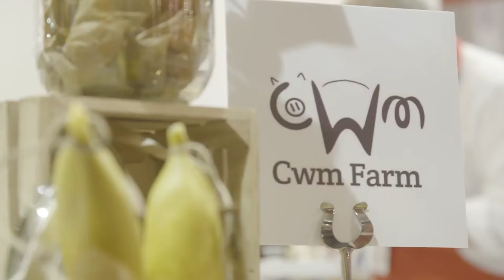Food and Drink Wales Expo